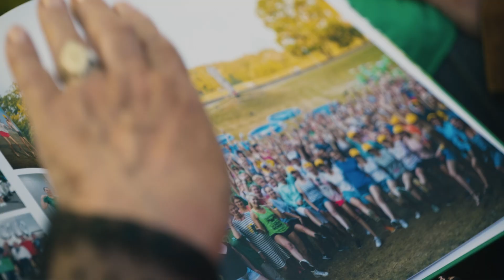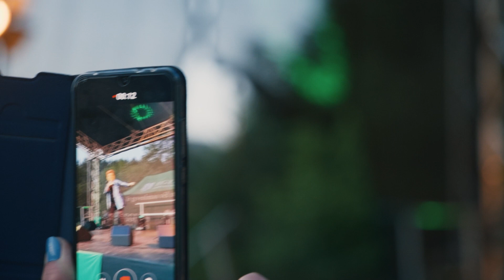„Eglės sanatorijai“ – 50 metų! Vasaros šventė Druskininkuose | Eglės sanatorija 2022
1968 metais į miško aikštelę Druskininkų pakraštyje atėjo pirmieji statybininkai, 1972 metų birželio mėnesį dar palyginti kukliomis sąlygomis „Eglės sanatorija“ priėmė pirmuosius klientus, o nuo 1974 metų vasaros čia vienu metu gydėsi jau 500 žmonių. Žmonės ne tik iš Lietuvos, bet ir užsienio vyko į sanatoriją ieškodami efektyvaus gydymo ir puikios savijautos receptų.

Taip prasidėjo šiemet jau 50-uosius gyvavimo metus švenčiančios „Eglės sanatorijos“ istorija!
© Visos teisės priklauso Eglės sanatorijai